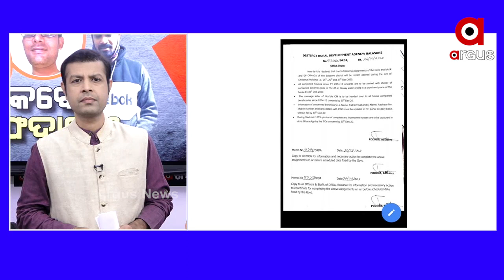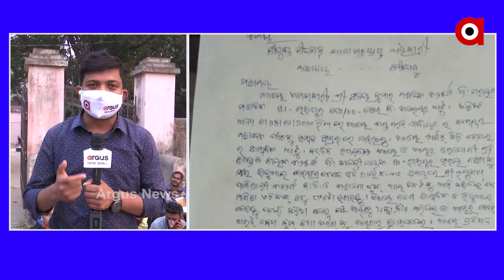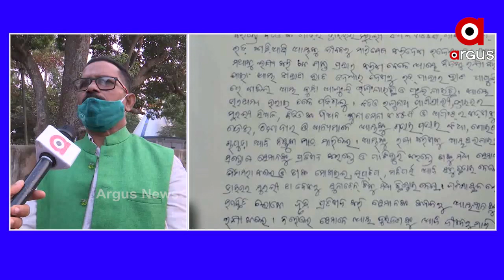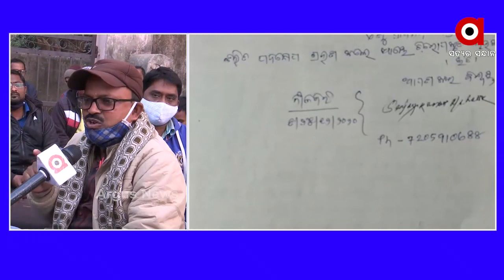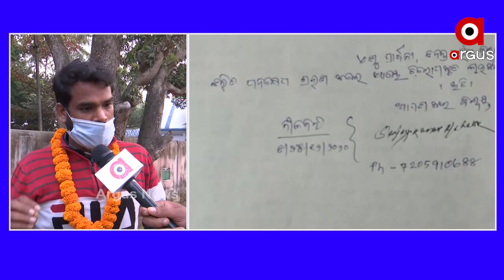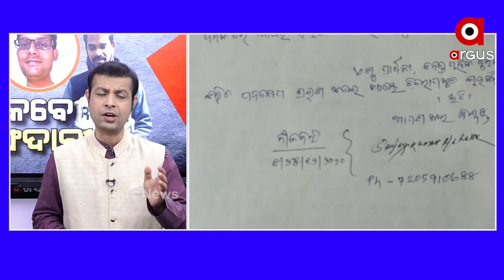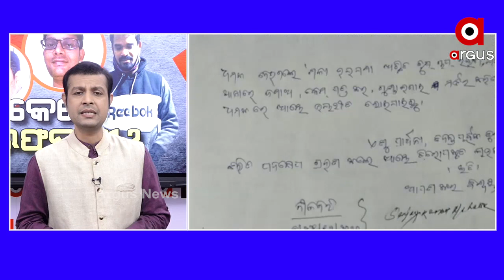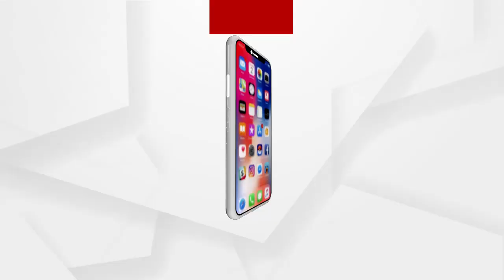News Room Live_କେବେ ଗିରଫଦାରୀ?